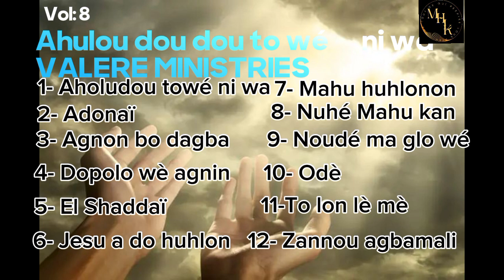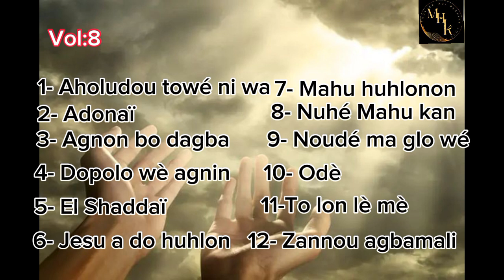🎵 VALERE MINISTRIES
Bienvenue dans cette vidéo de paroles (lyrics)  !
Si vous aimez cette chanson,
💬 Commentez votre verset préféré ou l'impact que cette chanson a eu sur votre vie.

🎶 Informations sur la chanson :
• Artiste :VALERE MINISTRIES
⚠️ Tous les droits sur la chanson appartiennent à l'artiste et son label. Cette vidéo est réalisée pour des raisons éducatives et de partage de la foi.
🌟 Rejoignez notre communauté de croyants !
Ensemble, célébrons notre foi et la puissance de la musique chrétienne.